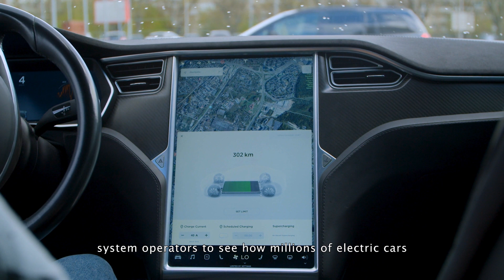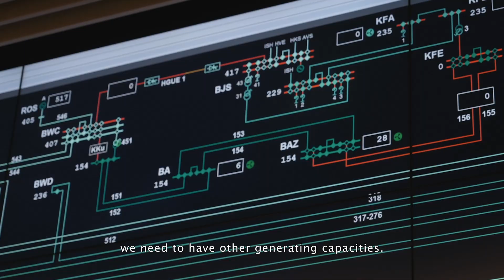50Hertz: Inspiring an Energy Revolution Across a Traditional Industry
The world as it exists today cannot run without an efficient and well-maintained energy system, with lifestyles and industries alike hinging on the system’s continuation. However, the energy sector is a traditional industry, often powered by fossil fuels, and is thus significant contributor to climate damage. Therefore, the transition to a green energy system is a matter of urgency. The transmission system operator for East-Germany and Hamburg, 50Hertz, is aware of the need for a more sustainable energy industry and is supporting the industry in pioneering greener alternatives.